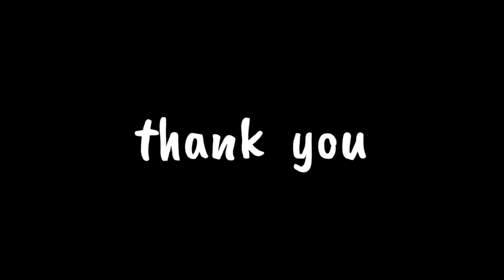🏊‍♂நமக்கு இதுதா சரியா வரும்😁 | ஆணைக்கட்டி hidden place | anbudan anbu | February 12, 2023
ஆணைக்கட்டி  hidden place location pudur Sema fun 🏊‍♂Nalla family Oda enjoy pannalam
let's try friends... புதூர்... ஆறு
              thank you friends
      ippadikku anbudan anbu